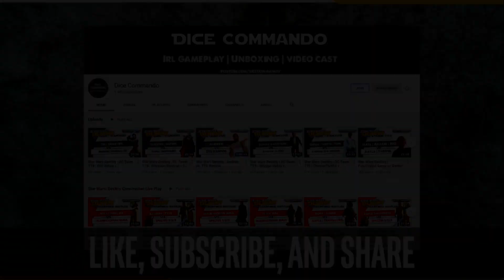Flesh and Blood TCG | Go Again! Ep148 - Skill Cap & Learning Curves w/ Blake from Outcast's Haven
FaB rewards skill level like few other games, and this skill intensively requires more of players to hone a single deck in order to see success. This can present challenges to newer or casual-level players dabbling but not diving into the competitive scene. Tonight we're joined by Blake from the Outcast's Haven, and we compare and contrast our own metas well as our playgroups and experience.